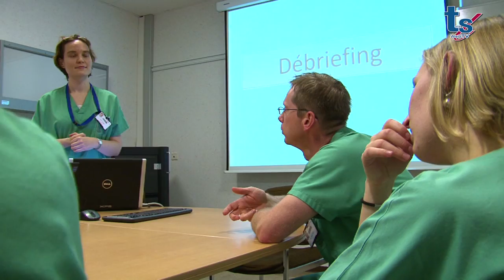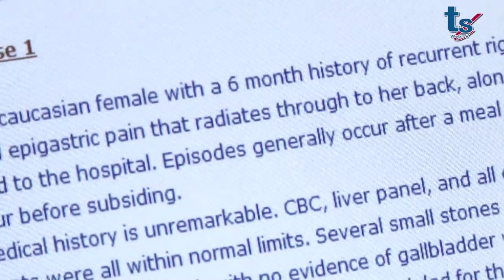La pratique en situation réelle pour préparer les futurs professionnels de la santé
L'enseignement est l'une des missions d'un hôpital universitaire comme Saint-Luc. Dans ce cadre, la pratique en situation réelle permet aux stagiaires, futurs professionnels de la santé, de faire leurs armes sur des systèmes de simulation très proches de situations réelles.

La preuve en image dans trois domaines :
• Les étudiants de l'école de médecine dentaire et stomatologie qui disposent d'un laboratoire de formation préclinique dernier cri.
• L'apprentissage sous forme de simulation avec un mannequin : les médecins assistants du Service des urgences peuvent s'entrainer à poser les gestes adéquats.
• Le simulateur d'opération appelé "Simbionix" utilisé par les médecins assistants du département de chirurgie pour s’entraîner virtuellement avant d’opérer.

A découvrir dans cette vidéo !